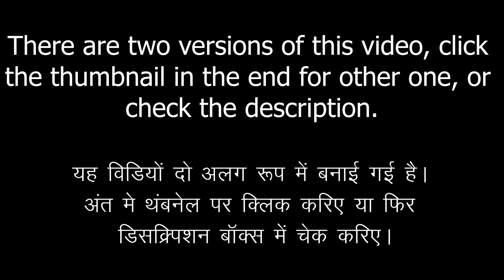ASMR your 🎧 is fine / Mouth Sounds Hand Trigger \ Indian Accent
Hope you all have a wonderful day, my friends ♥

Thanks to my Patron - Alexandra♥

Support via UPI (BHIM, PhonePe, G-Pay) :
1. shankyoutube@sbi
2. softspokenshank@oksbi